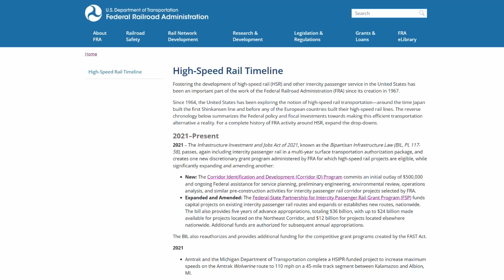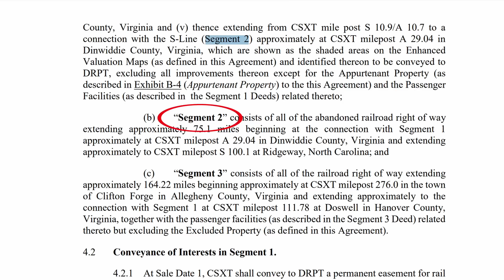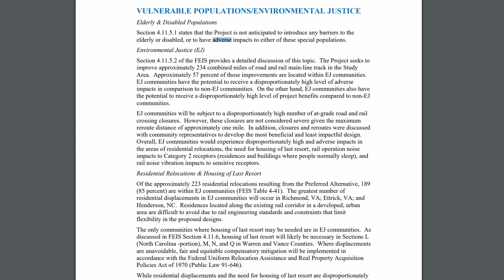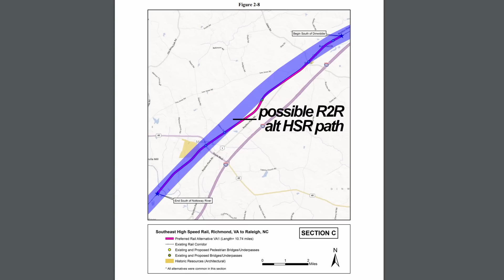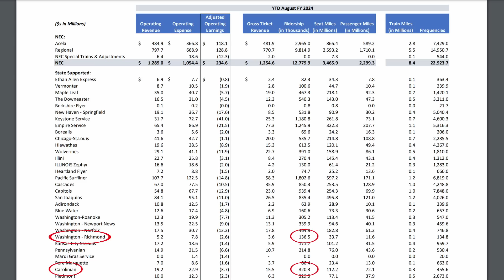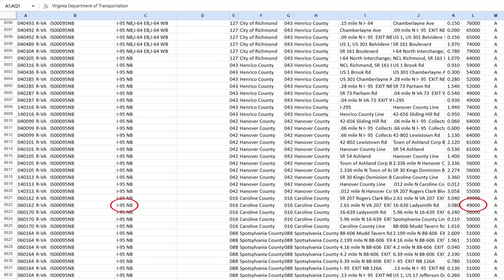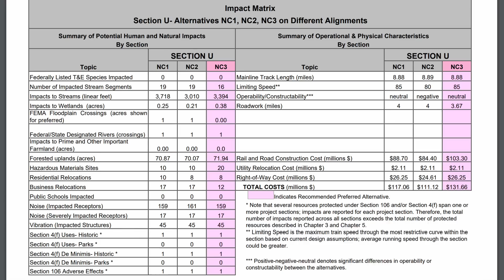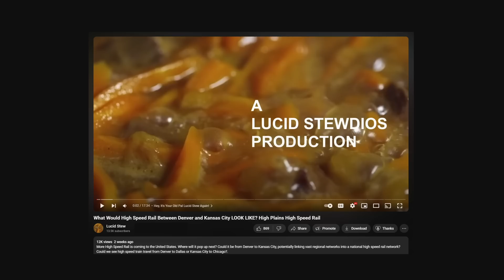The U.S. Southeast High Speed Rail Corridor at True High Speed | R2R | Richmond, VA to Raleigh, NC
High Speed Rail is being built in North Carolina, but is it REALLY high speed? If you define that as 110mph top speed, then yes. That plan utilizes the old CSX S-Line. If not, you're going to find out what true high speed rail between Richmond, Virginia and Raleigh, North Carolina could look like. Would it be possible to see Acela high speed trains in Virginia and North Carolina? This segment is part of the Southeast High Speed Corridor, meant to improve passenger rail travel from Washington D.C. all the way to Florida. See how it plays a part.

Chapters:

0:00 Hey, It's Your Old Pal Lucid Stew Again
0:06 The Southeast HSR Corridor
1:05 R2R Richmond to Raleigh Plan
2:16 The Premise
3:16 The Metros
4:41 The Technology
5:00 Richmond, VA
6:00 Richmond, VA to Petersburg, VA
6:44 Petersburg, VA
8:18 Petersburg, VA to Henderson, NC
9:08 Henderson, NC to Wake Forest, NC
10:04 Wake Forest, NC & Regional Stops
10:37 Raleigh, NC
11:52 Travel Times to Raleigh, NC
12:37 Travel Demand
14:12 Cost
15:09 Conclusion
15:19 Up Next, Thanks, & Super Thanks
15:50 See You On That Big, Beautiful Freeway!

Topics:
HSR
High Speed Rail
Federal Railroad Administration
High Speed Rail Corridors
R2R
Richmond2Raleigh
Southeast HSR Corridor
Virginia
North Carolina
South Carolina
Georgia
Florida
Washington, D.C.
CSX
VPRA
NCDOT
Richmond
Petersburg
Virginia State
Virginia Beach
Raleigh
Charlotte
Northeast Corridor
NEC
GRTC
Bus Rapid Transit
Amtrak
GoRaleigh
Raleigh Durham
Alstom Avelia Liberty
James River
Appomattox River
S-Line
Whataburger
Virgin Chad Meme
Interstate 85
Interstate 95
U.S. 1
Wake Forest